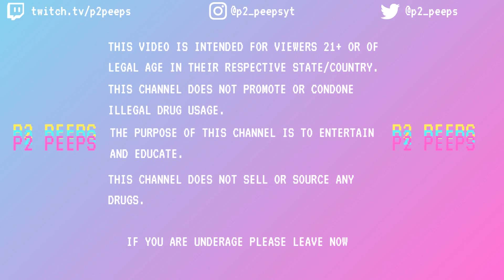RACING ON THE ROOFTOPS IN A ZOMBIE APOCALYPSE | Dying Light w/Da Boys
Freerunning past zombies
Dying Light Co-Op Campaign
Rooftop running from zombies

Hey guys welcome to another video! Just some highlights from the Dying Light playthrough with the homies. I hope y'all enjoy lol

As always leave any comments, questions, or suggestions for me down below and thank you for supporting me!

VIDEO IS FOR VIEWERS 18+ OR OF LEGAL AGE IN THEIR RESPECTIVE COUNTRY/STATE
Purpose of these videos are to educate and entertain.
NOTHING IS BEING SOLD
NO DRUGS ARE BEING SOLD